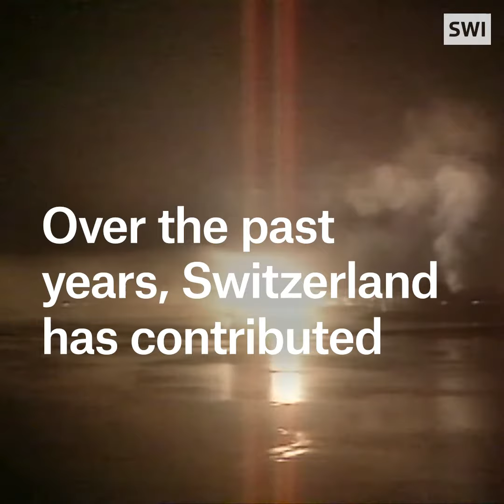Three ways Switzerland contributes to international justice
Switzerland is neutral but that doesn’t mean it’s always standing by watching. Here are 3 things the Swiss contribute to international justice.